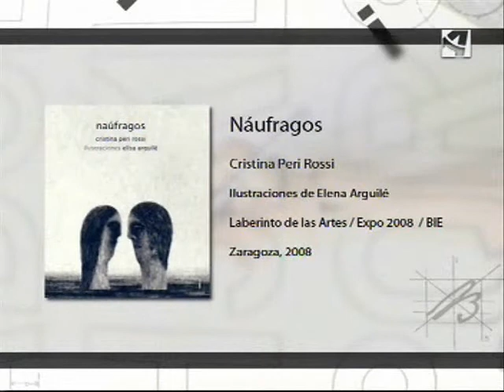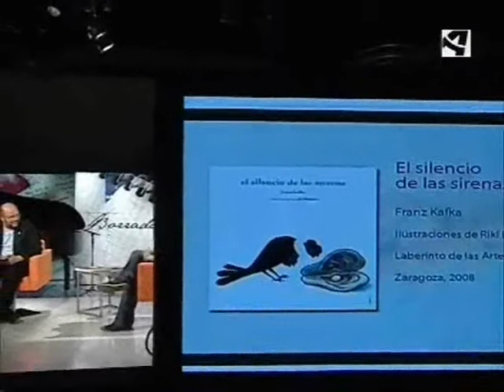Jorge Gonzalvo en "Borradores" (2/2)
Segunda parte de la entrevista que Antón Castro hizo a Rebeca Cavero y Jorge Gonzalvo con motivo de la presentación de "Cuentos Líquidos". Entrevista emitida 26/06/08